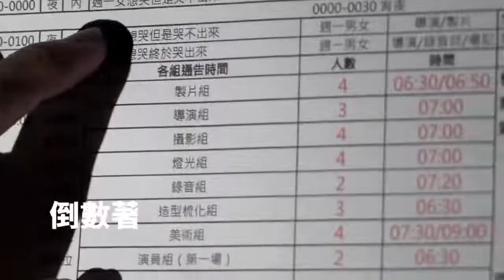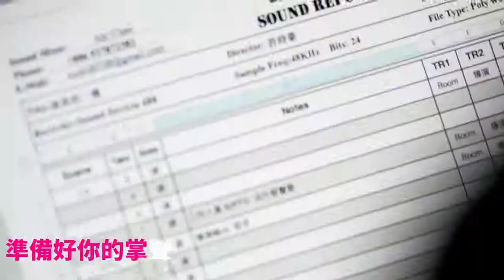《Action》演員的一週MV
《演員的一週》最終彩蛋

🎧 主題曲【Action】🎧
《演員的一週》幕後花絮 X 甜心主唱Albee

唱出你我追夢過程中的酸甜苦辣，雖痛也快樂。
留言唱進你心裡的歌詞！

主題曲【Action】音樂製作

詞： 黃豪平 ALBEE 朱育宏Yu Hung Chu
曲：ALBEE
編曲： Wang Shun 王舜
演唱：ALBEE
特別感謝： 61 Music Studio
喜歡影片請分享留言，或追蹤拍手Clappin獲得更多演員資訊